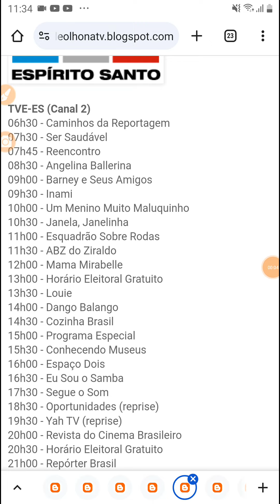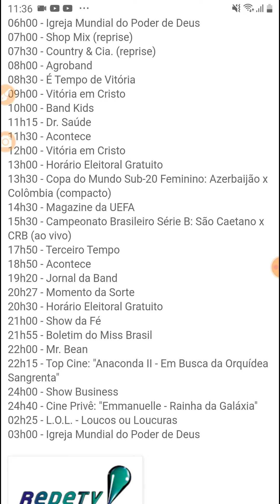TV Criancices Afiliada TV Brasil Saindo Do Ar Sábado (22/09/2012) Remake